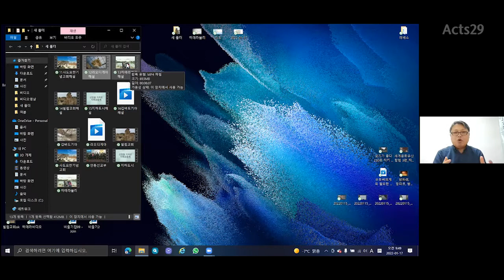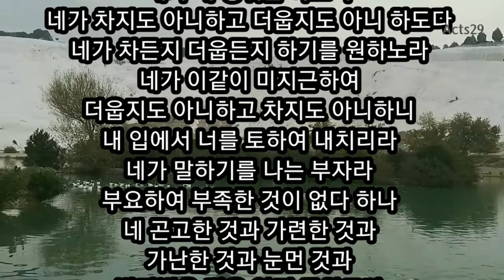터키 파묵칼레 랜선 여행(히에라볼리), 안내 김부식선교사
♥|구독|좋아요|알림|은 디지털 선교입니다
● 연락하실 분은 기독교 정보에 남겨 주시면 감사하겠습니다
☆ Acts29 ☆